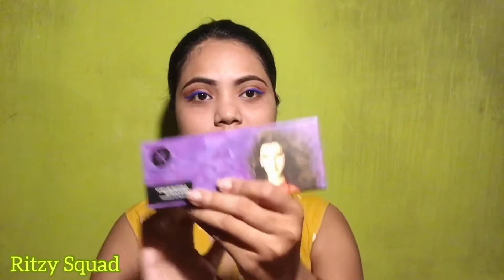*[Unsponsored]* SUGAR CONTURE DE FORCE FACE PALETTE | REVIEW VIDEO | Lazy Girl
Hi everyone,

Today I am going to review and demo the Sugar Conture De Force Face Palette by the Sugar Cosmetics.

Shade No - 01 Subtle Summit

Price - 799/-

This shade looks beautiful on dusky or dark skin tones .

In this palette you will get one Blush, one Conture ,one Highlighter and they also gave a mirror with this palette for easy application.

On the lid sugar cosmetics attached one magnet for easy closing.

So, this is a complete compact packaging for outdoor activities.

Packaging is eco-friendly .

Till then
Bye bye